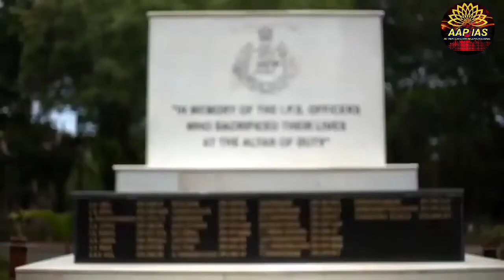Training of IPS│IPS training SVPNPA│ips training videos│ips kya hota hai│ips officer during training